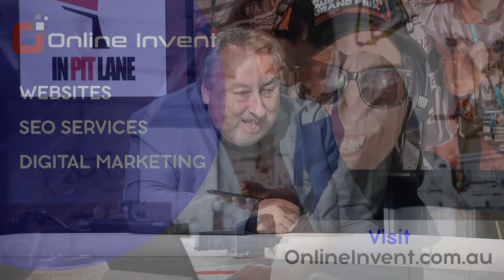In Pit Lane | Motorsport Australia CEO Sunil Vohra | GEN 2 Live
This week, we welcome Sunil Vohra, the newly appointed CEO of Motorsport Australia, to In Pit Lane. With a diverse background spanning business and motorsport in both Australia and the UK, Sunil steps into the role previously held by long-time CEO Eugene Arocca.

He speaks about his path to the job and the many challenges ahead for motorsport, especially the challenges of raising insurance costs and how better to support the sport's vast army of volunteers.

He also talks about his hopes for a new "Home Of Motorsport" at Avalon in Victoria.

Our live music this week is Melbourne's own Hard Rock Outfit GEN2, who showcase their versatility by performing two unplugged songs.

Tune in to In Pit Lane, sponsored by Online Invent, a production of RMITV, airing in prime time across Melbourne on Australia's most-watched community television station, C31 Melbourne and on-demand and with bonus content here on YouTube.

SUPPORT IN PIT LANE

Now in its 27th year on air, In Pit Lane is Australia's only primetime free-to-air motorsport news and magazine program. as seen on C31 Melbourne.

Produced by dedicated volunteers from RMITV Student Community Television,  In Pit Lane has provided numerous young Australian drivers with their first mainstream television exposure.

In Pit Lane is also a valuable real world training ground for for young people in TV, Film, and Content Production, with many going on to work full time in the  Australian and International Media Production Industry.

Sponsorship of our second C31 Series starting in September is now available.

Let’s connect:

Twitter/X ? – @inpitlane

Save The Texas Prairie Chicken.